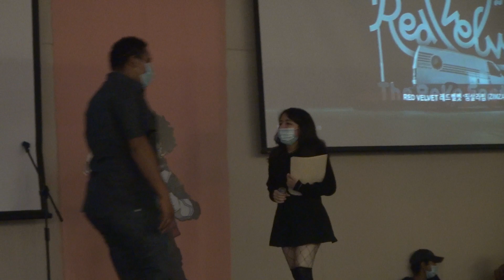TSUNAMI FEST 2020 KPOP GRUPAL PRIMER LUGAR